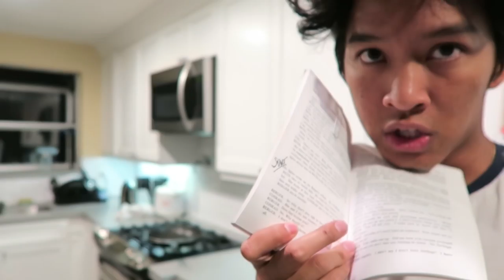It Went In my mouth| VLOG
i hope you guys enjoyed me failing at cooking this poached egg hah!